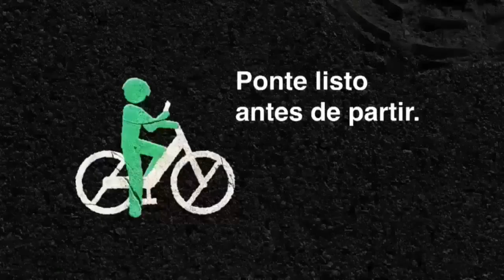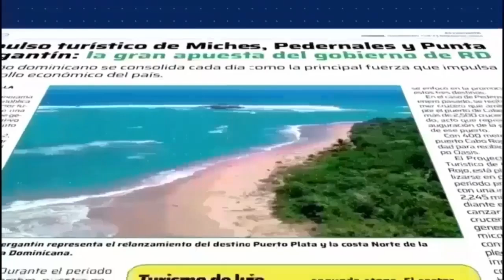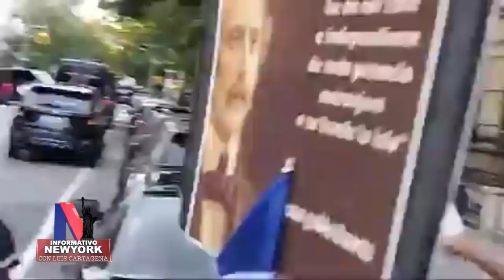Informativo NY 9 24 24 24